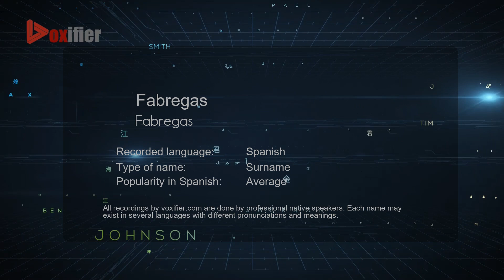How to Pronounce Fabregas (Fabregas) in Spanish - Voxifier.com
This is the Spanish pronunciation, gender, and phonetics recording of the name Fabregas (Fabregas). The same name may exist in other languages with different pronunciations. Check the meaning of name along with other possible pronunciations or similar names for free Voxifier uses the help of expert linguists to simplify pronunciations by replacing some special sounds with sounds more commonly available across all languages.